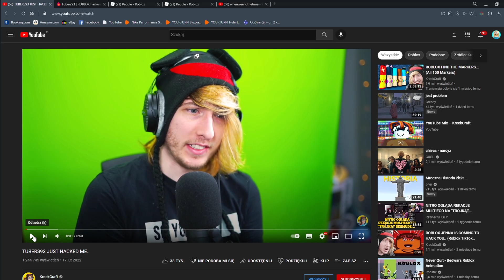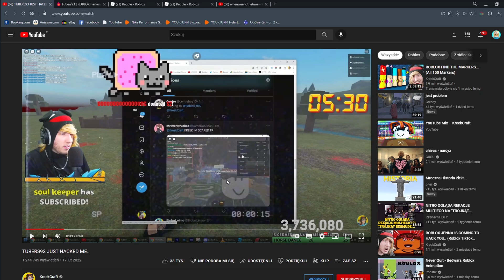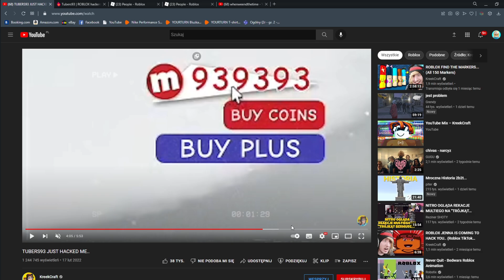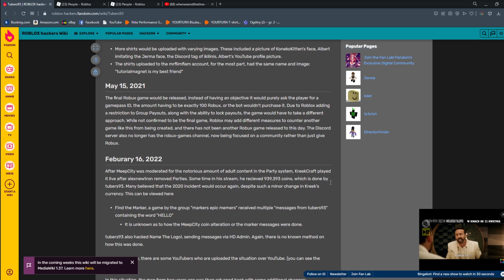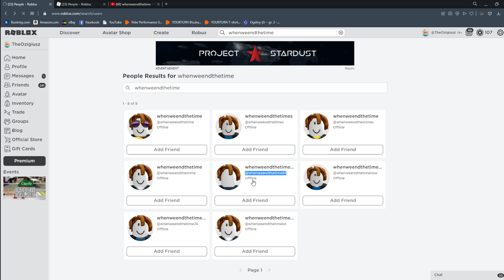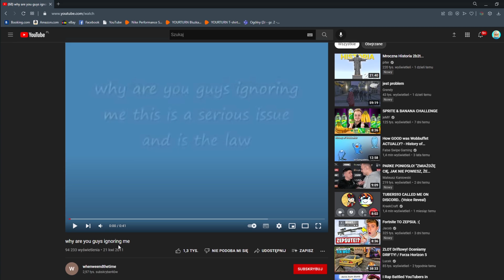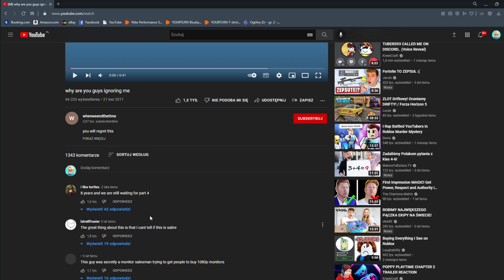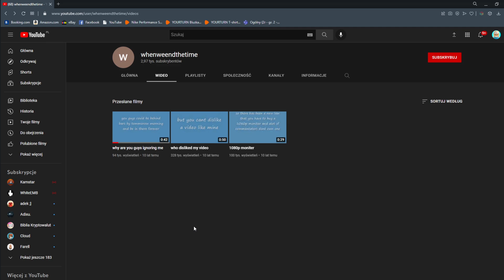TUBERS93 😱 ROBLOX HACKER POWRACA!? *STRASZNE* (ROBLOX)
► KONKURS NA 300 ROBUXÓW! WBIJ NA GRUPE ROBLOX!